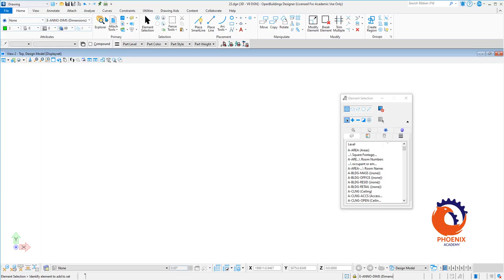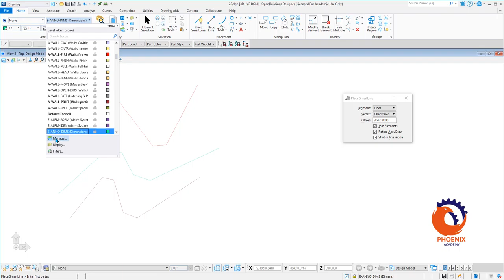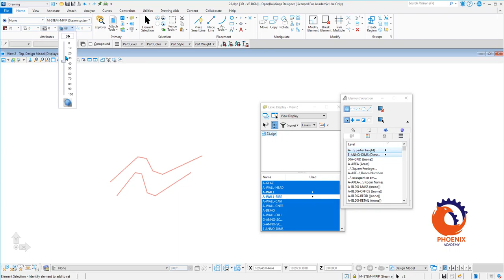Defining element attributes and using ByLevel symbology {AR}